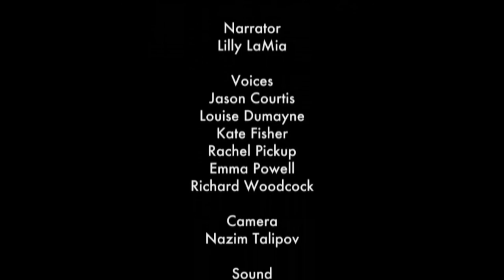Snapshots of Change | The Daughter in Law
After the lavish wedding ceremony and family rituals, young wives in rural Uzbekistan move into their husband’s family home. Here, the mother in law rules the roost, often treating them as domestic slaves, responsible for all the housework and work in the fields. This mini-drama explores why this cruel system still exists and what role men play in perpetuating it?

From 2005